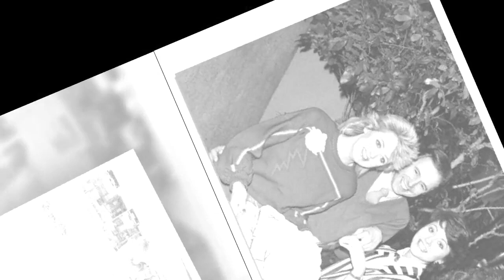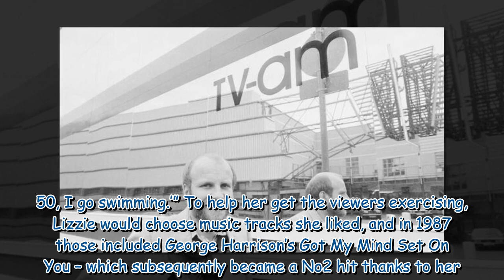On air TV-am looked like a happy family, but it wasn’t, says Lizzie Webb